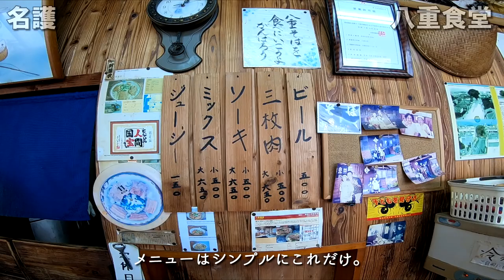【沖縄旅行】沖縄でひたすら食べまくる！（巻末Map付き）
‹撮影データ›
撮影日時：2020年02月
撮影場所：那覇　名護
撮影機材：

日本の南国、沖縄。
文化そのものが独自！
　って事は食文化も独自！
　　って事はおいしいものが目白押し！！

ということで、沖縄は那覇・名護で食べまくります！

沖縄といえば『沖縄そば』『ソーキそば』、『ステーキ』『海鮮』『海ぶどうに島らっきょう』、はては『ブルーシールアイスクリーム』と食事からつまみ、デザートまで必食のものがこれでもかっ！というほどあるんです。

‹目次と時間›
00:00:00　ゴーヤーチャンプルーとラフテー：えん
00:01:09　沖縄そば：八重食堂
00:02:54　居酒屋つまみ：沖縄料理ちぬまん
00:04:01　ソーメンチャンプルーとゆし豆腐：ハイウェイ食堂
00:05:45　リブステーキ：那覇ステーキ
00:07:17　ポークたまごおにぎり：ポークたまごおにぎり
00:08:04　まぐろ中おち丼：名護漁港食堂
00:09:05　沖縄そば：ちゃるそば
00:10:11　クレープ：ブルーシールアイスクリーム

‹使用楽曲›
【STARRY NEW HYPE】by ISAo

蟹みそ小籠包食べ比べ！台湾各地でひたすら食べまくる動画！Part.10